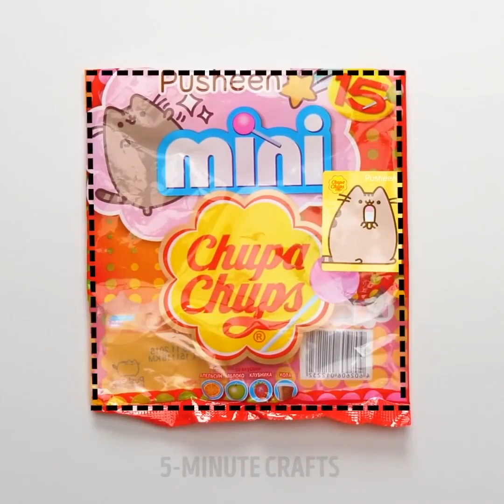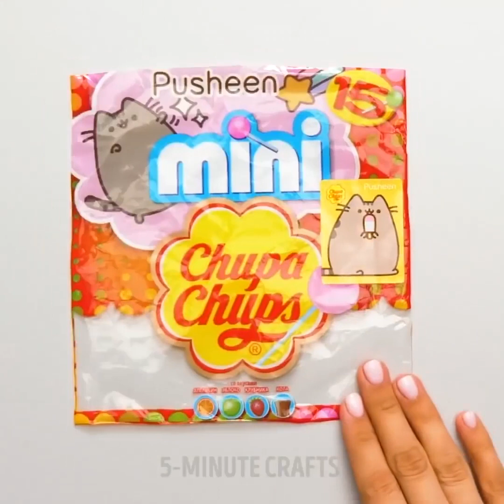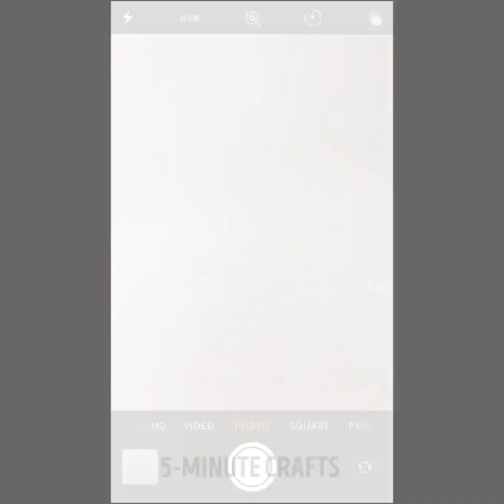16 TRUQUES DE COZINHA QUE SÃO IMPRESSIONANTES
TRUQUES INCRÍVEIS PARA O SEU ENTRETENIMENTO

Olá, amigos! Bem-vindos ao empolgante mundo dos truques e ideias interessantes. Sempre teremos um truque legal na manga para te mostrar. Confira as nossas ideias incríveis e aprenda algo novo com a gente.

Em nossos vídeos você poderá encontrar praticamente qualquer coisa: ideias de passatempos empolgantes, tutoriais de receitas, truques caseiros muito legais para a escola, truques com roupas que você mesmo pode fazer, ou seja, isso e muito mais! Fique com a gente para ver mais ideias incríveis e aprender novos artesanatos!

Você pode fazer sua casa ser um lugar mais confortável e aconchegante com as nossas ideias caseiras incríveis para decoração. Confira como fazer itens fantásticos de decoração: lindas luzes e abajures, castiçais criativos, pôsteres adoráveis e brilhantes, e adoráveis pinturas caseiras. Você pode até ser um designer divertido depois de assistir a esses incríveis artesanatos.

Se você deseja se expressar de uma maneira incomum, temos um monte de ideias para roupas e joias legais. Você pode repeti-los mesmo se for um principiante na área da costura. Temos muitos tutoriais fáceis você pode ir: aprimorando as suas saias e jeans, tingindo e alvejando as roupas e até transferindo imagens em suas roupas.

Assista a este vídeo até o final e não se esqueça de nos contar aqui nos comentários quais foram os seus truques favoritos hoje!

MINUTAGENS:
00:11 - Decoração com molho
03:50 - Levitação de chocolate
04:11 - Ideias caseiras com marshmallow
10:50 - Pirulitos saborosos de gelatina